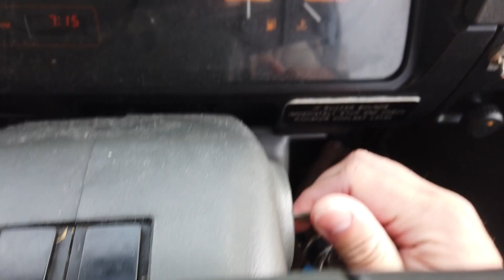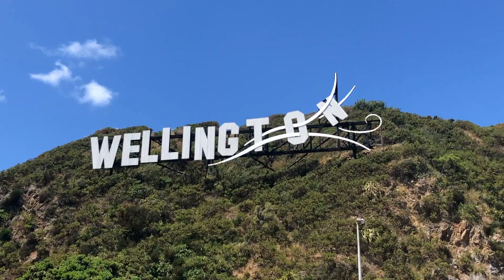Magical Sunset at Three Sisters and Elephant Rock: A Natural Wonder You Can't Miss! | New Zealand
Join us on a breathtaking journey to the iconic Three Sisters and Elephant Rock in Australia!

In this video, we'll show you why this natural wonder is a must-visit destination for anyone who loves stunning landscapes and unforgettable sunsets.

Located on the rugged coast of New South Wales, Three Sisters and Elephant Rock offer panoramic views of the Pacific Ocean and the surrounding cliffs.

Watch as the sun sets over the horizon, casting a golden light on the rock formations and creating a truly magical atmosphere.

This is a moment you won't want to miss, so sit back, relax, and enjoy the beauty of Three Sisters and Elephant Rock at sunset!

ABOUT US
We are the family behind Family Travel Vlog! We have Dale (a.k.a. Dad), Natasha (a.k.a. Mum) Skylar, Kiara and Summer. Welcome to our family vlogs here on Family Travel Vlog. Where we will be sharing our adventures and fun family moments!